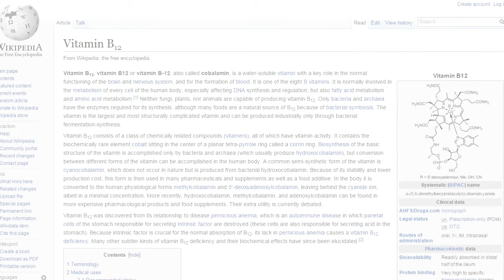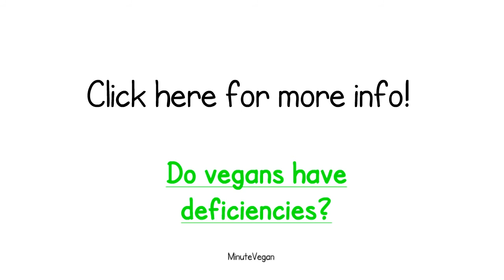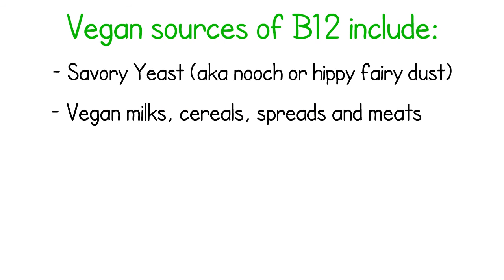Where Do Vegans Get Vitamin B12?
A good question...although sometimes it is used as a weapon.

There are many vegan sources of vitamin B12:
- Savory Yeast
- Fortified vegan milks, cereals, spreads and meats
- Vitamin pills
- Yearly injections
- Dirt
- Your poop
(maybe take it easy on the last two)

Live with compassion :)